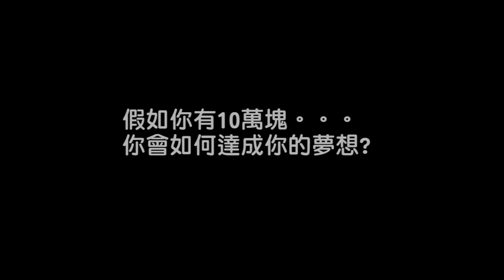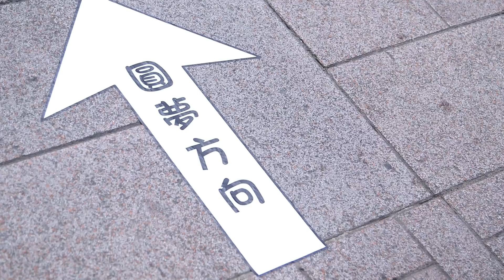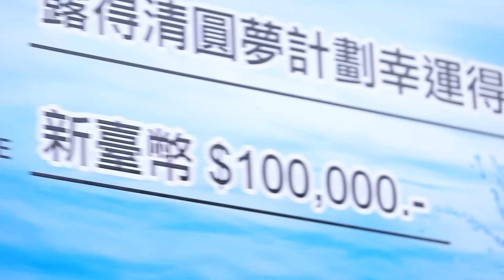【Neutrogena】圓夢驚喜影片 年輕女孩的夢想成真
妳心目中是否有一個未實現的夢想？
也許妳會覺得這個夢想離妳很遙遠？
或是沒有機會達成？
現在這個夢想是可能實現的…

Neutrogena 露得清水活保濕系列於2014年8月徵選夢想影片並提供圓夢基金10萬元。
替年輕女孩達成夢想，乘著夢想的翅膀勇於飛翔，成就水漾人生。